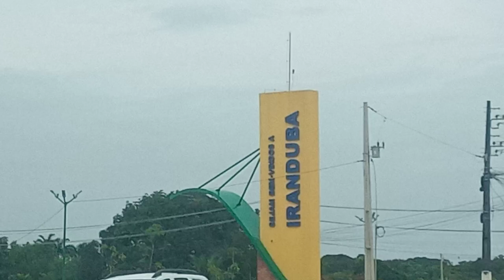Passeio de hoje no Iranduba